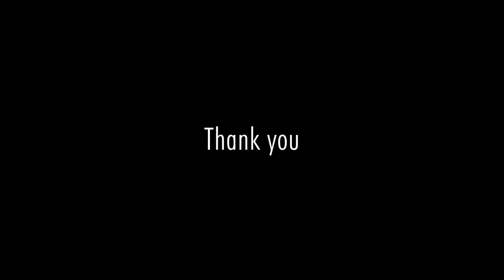HAIRDO SIMPLE CUKUP 5 MENIT !!! NGGAK PERLU KE SALON !!!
Ngerasa lagi bad hair day dan bingung harus rias rambut seperti apa ?
Simak Video !! Tutorial Hairdo Simple Cukup 5 Menit !!!
Buktikan kalau rambut indah nggak perlu harus ke salon dan buang biaya mahal-mahal !!